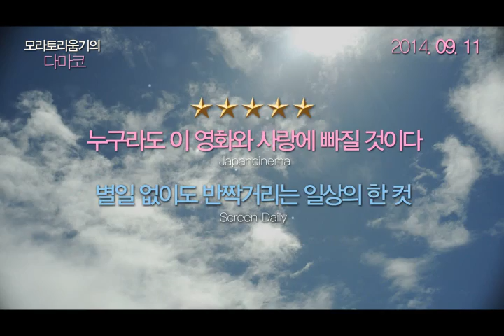[모라토리움기의 다마코] 한국 개봉 기념 마에다 아츠코의 축하 영상